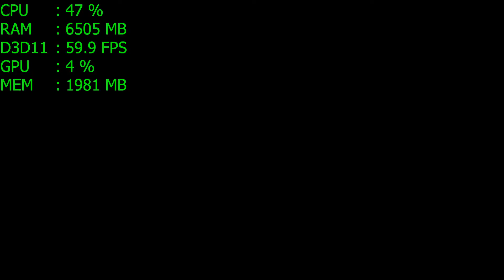Get Even | i5 4690 | GTX 970 (Very High Settings)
CPU: i5 4690
GPU: Gigabyte G1 Gaming GTX 970
MOBO: Gigabyte H97-HD3
RAM: Kingston HyperX Fury 4GB 1600Mhz DDR3  x 4
Resolution: 1920 x 1080

This is the benchmark for  Get Even using i5 4690 and GTX 970 in highest possible settings. Pardon the gameplay, I'm not sure what  i'm doing lol